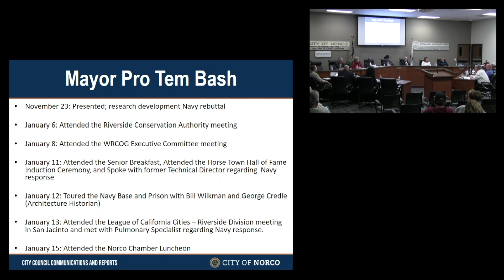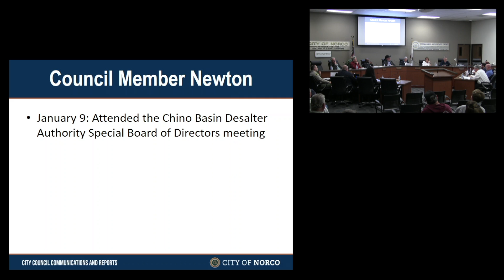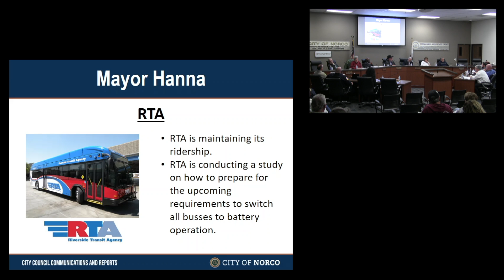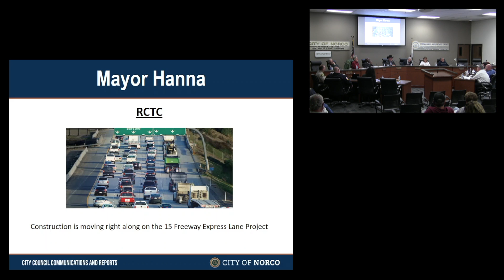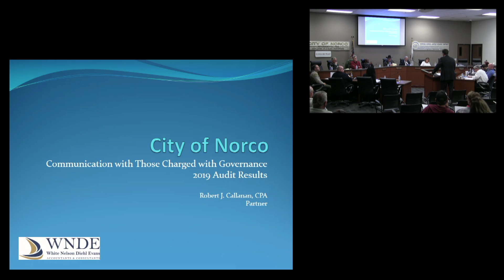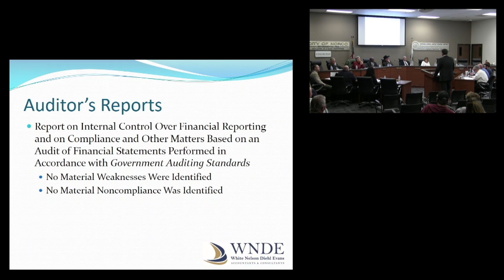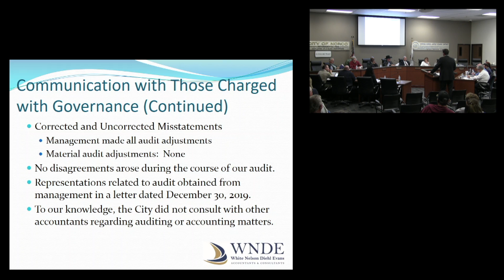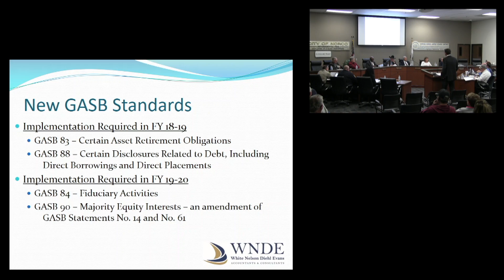Norco City Council Meeting – January 15, 2020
January 15, 2020 - City of Norco - City Council Meeting

To download the presentation for Item 6.A. - Report on Fiscal Year 2019 Audited Financial Reports, click the following link: